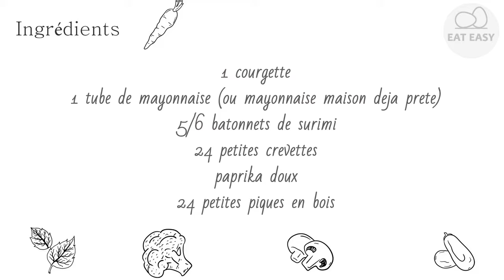Bouchées fraîcheur CE QUI EST NECESSAIRE!